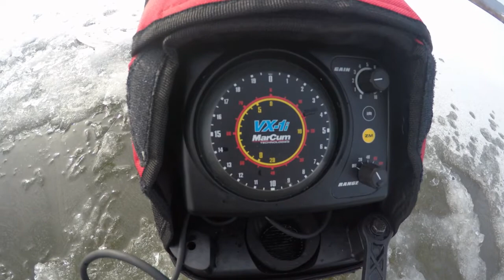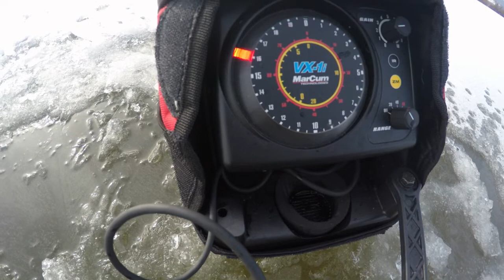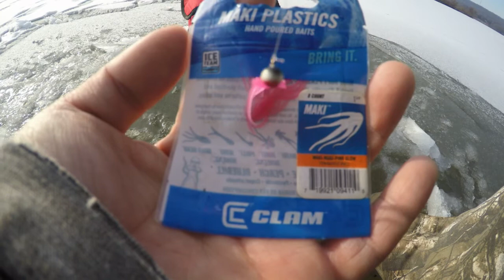PA Ice Fishing 2/2/19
Short clip of me Ice Fishing at Struble Lake. First time using plastics instead of live bait and got to say it works pretty good. 3-4 inches of safe ice with thin layer of snow on top. 22in UL Frabill rod, Pflueger Trion reel spooled with 2lb Trilene ice line. VMC tungsten jig with Clam Maki plastics.